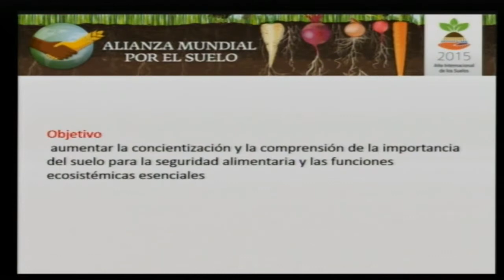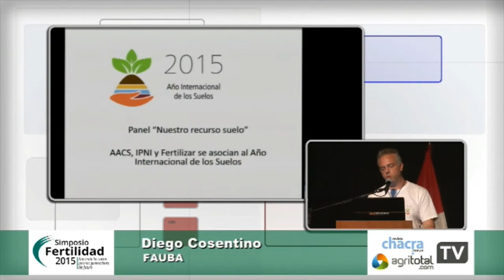Simposio Fertilidad 2015 - Diego Cosentino